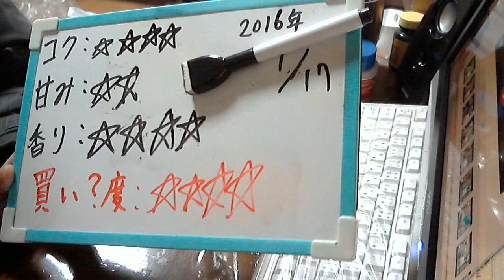酒好きな新潟人の飲酒動画 part1039 新潟ビール 【生ビール】